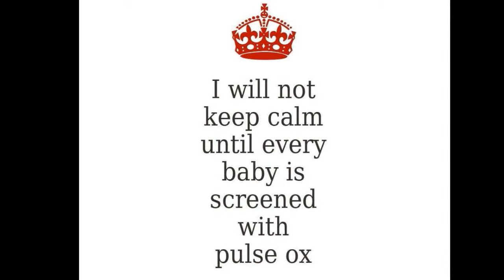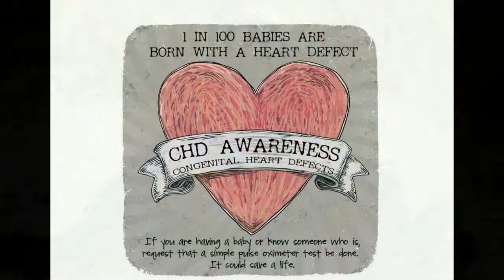Carly Rose's Journey: CHD Awareness ~ My Heart Warrior!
An introduction of my heart warrior, Carly Rose, using a slide show of photos of her and graphics talking about CHD (congenital heart defects/disease) put together with the help of her sisters!